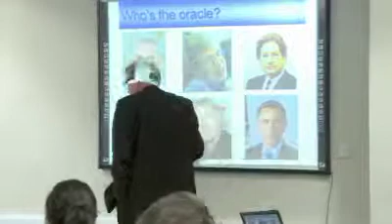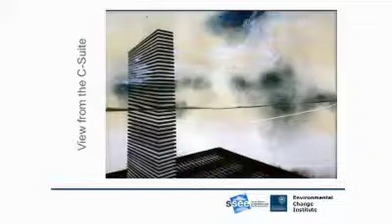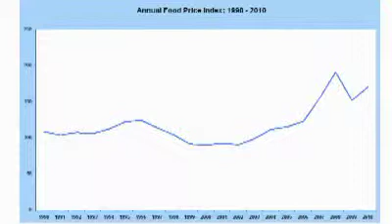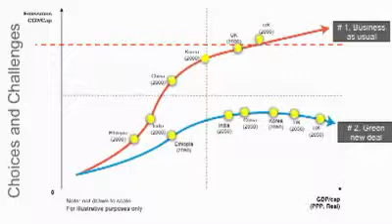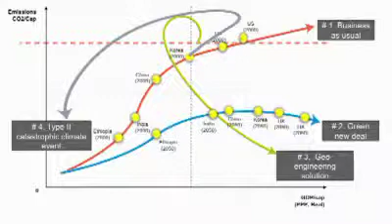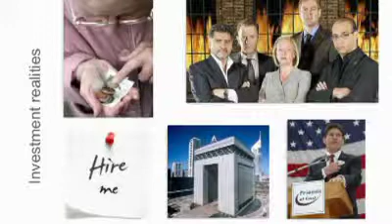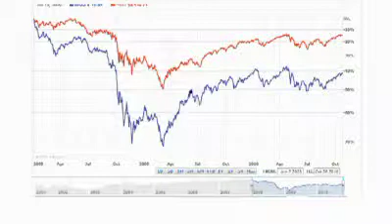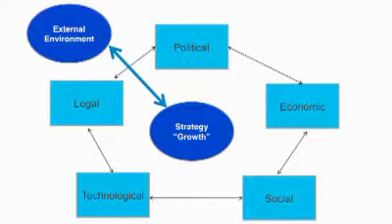Congruence Seminar 2